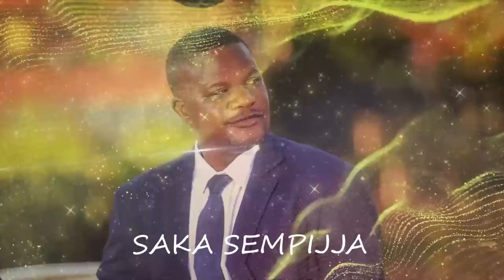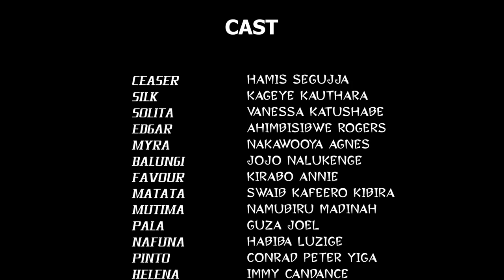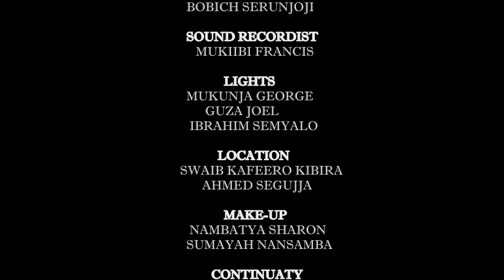Syndicate episode 110